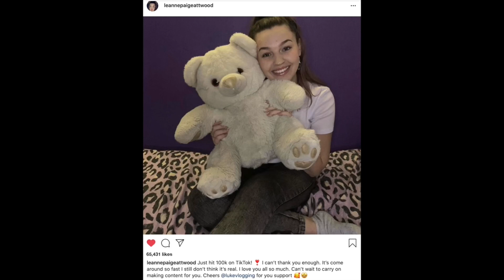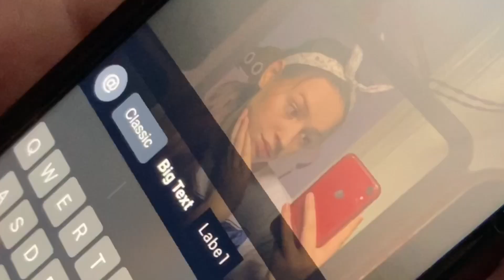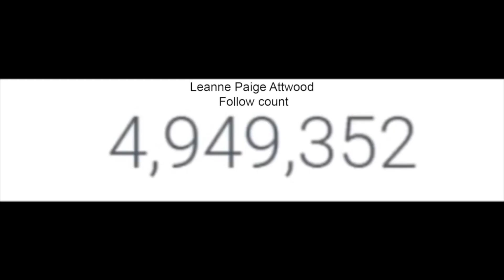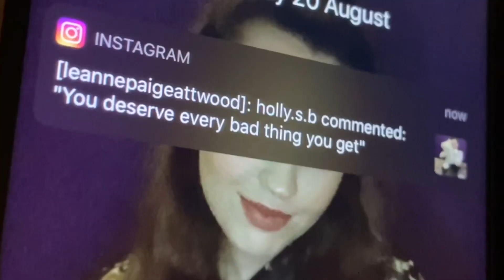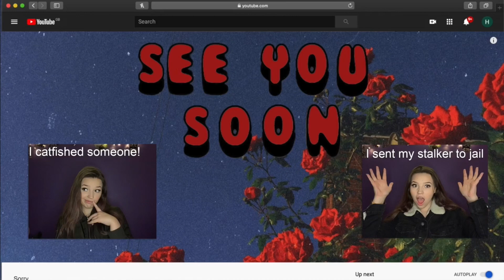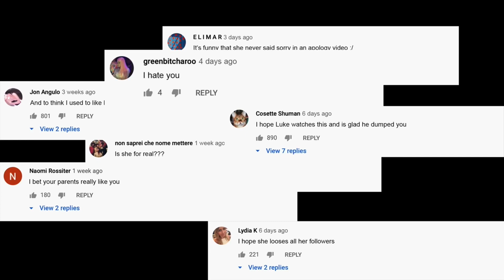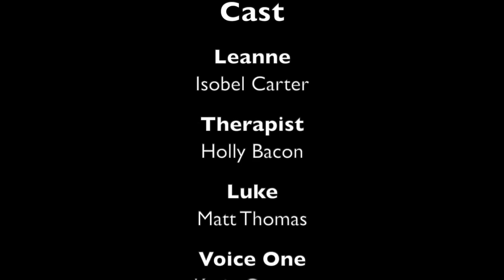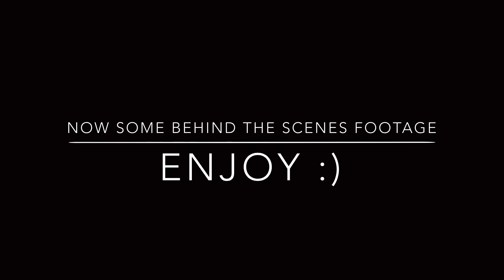The Rise and The Fall (short film)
Hiya! So this is a project me and my friend Holly made for UNLOCKED, an online film festival created by Chol Theatre. The film is about the Rise and Fall of a social media star. This is both mine and Holly’s first attempt at making a short film, we worked really hard on it and we hope that you enjoy watching it as much as we enjoyed making it :)

Lottery by K CAMP
2 Souls by Lonely (ft. Nara)
AShamaluev Music
Tired by Outdoors

K Camp - Lottery (Renegade) (Official Video)